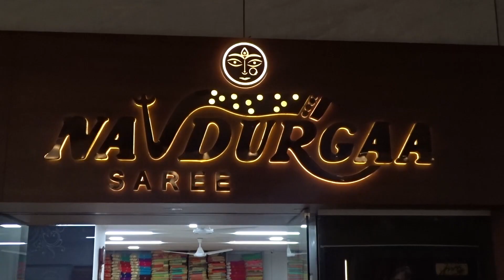JMS Studio ka सिल्क साड़ी का शानदार कलेक्शन , Silk Saree ka Shaandaar Collection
Silk Saree New Video, Silk Saree With Embroidery Work, Banarsi Silk Saree With Swaroski Work, Banarsi Silk Sari By JMS Studio, Surat Saree Manufacturer.
इस नए साल 2022 में अपने स्टॉक में इन लेटेस्ट अच्छा प्रॉफिट आकर्षित करने साड़ियों को शामिल करें।  Add these latest good profit catching sarees in your stock in this new year 2022.

सिल्क साड़ी नया वीडियो, कढ़ाई के काम के साथ सिल्क साड़ी, स्वारोस्की वर्क के साथ बनारसी सिल्क साड़ी, जेएमएस स्टूडियो द्वारा बनारसी सिल्क साड़ी, सूरत साड़ी निर्माता।

We are Manufaturers with over 30 years of Industry experience and history. We are one of the oldest firms of Surat Textile and we believe in slow and steady growth.
Our Videos will help our viewrs to get more detailed information of Surat textile products, prices and most of all how to do the business.

Address of the Sales Office:
JMS Studio
Navdurgaa Saree Pvt Ltd
B1-114,  A1-104, Regent Textile Market,
Near Kohinoor Market Kamela Darwaza,
Ring Rd, Surat, Gujarat 395003